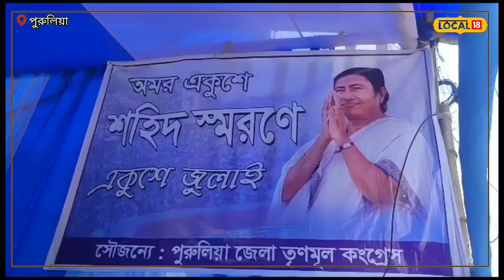Accident news: ২১ শের সভা থেকে আর বাড়ি ফেরা হল না যুবকের! ভয়ঙ্কর দুর্ঘটনায় সব শেষ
পুরুলিয়া:  ২১ জুলাই কাতারে, কাতারে মানুষ ভিড় জমিয়ে ছিল ধর্মতলায়। রাজ্যের বিভিন্ন জেলা থেকে লক্ষ , লক্ষ তৃণমূল কর্মী সমর্থকেরা শহীদ দিবসের সভায় হাজির হয়েছিলেন। পুরুলিয়া জেলা থেকেও কয়েক লক্ষ তৃনমূল কর্মী সমর্থক ধর্মতলায় গিয়েছিলেন। তবে ফেরার পথে ঘটে যায় বিপত্তি। ধর্মতলার শহীদ সমাবেশ থেকে পুরুলিয়া ফেরার পথে একটি বাস নিয়ন্ত্রণ হারিয়ে নয়ানজুলিতে পড়ে যায়।